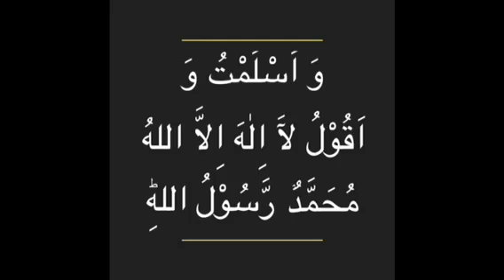6th Kalima Radde Kufr - Tutorial (Arabic)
6th Kalima Radde Kufr - Tutorial (Arabic)

Iqamah
Islamic Wallpaper
Quran Recitation
Quran Tutorial
Surah Recitation
Surah Tutorial
Islamic Videos
Quran Recitation For Relaxation Stress Relief and Sleep
Surah Yaseen
6th Kalma
Durood Shareef in English
Surah Sanah
Sanah Surah
Naat
Naat Lyrics
Iqamah In Namaaz
Kalma Tutorial